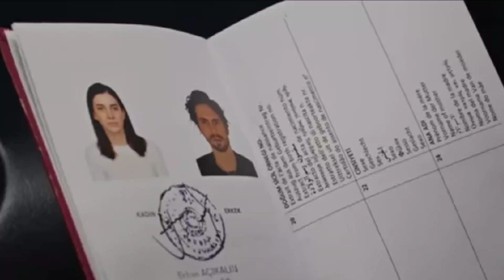Suna otasini urdirdi 165 qism Qo'rg'on sirlari uzbek tilida